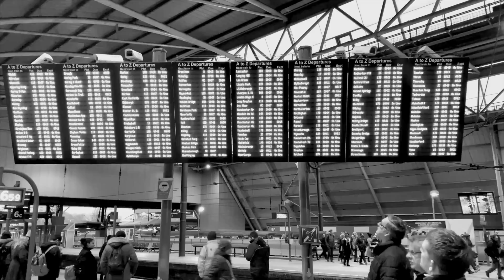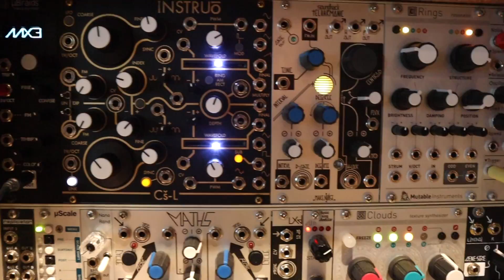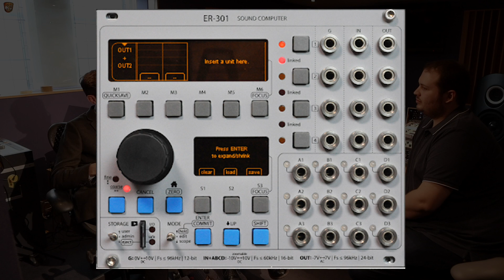From performance to concept album // d'Voxx Télégraphe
I went down to Air Studios in London to meet up with Paul & Nino of d'Voxx to interview them about their new album Télégraphe which is out now on DiN Records. We had lots of ideas about concepts and things we wanted to talk about so we have a series of long form open conversations to come.